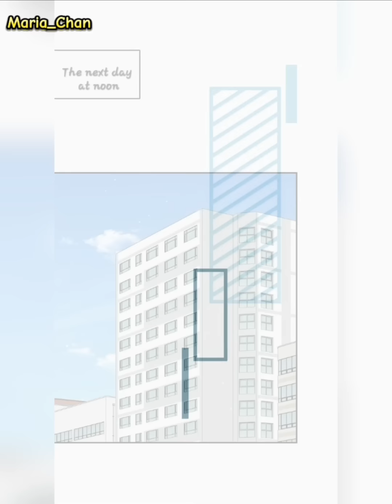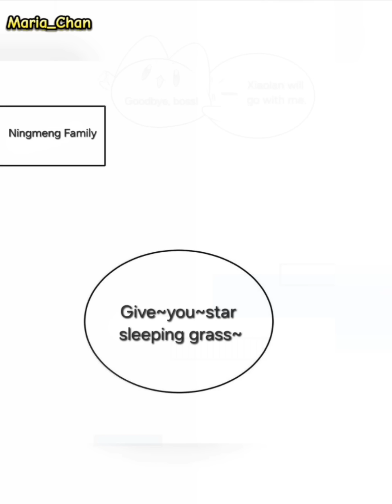My Food Seems To Be Very Cute Chapter 191 Did I meet the target~?